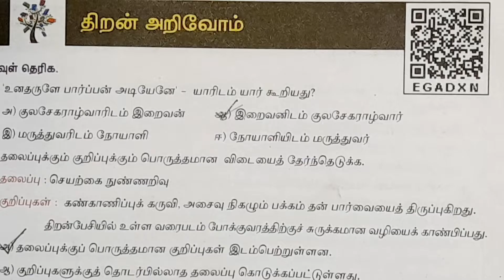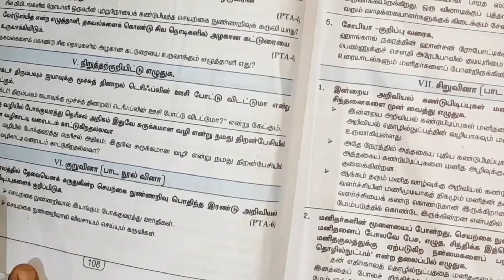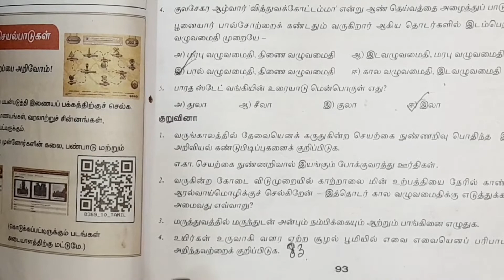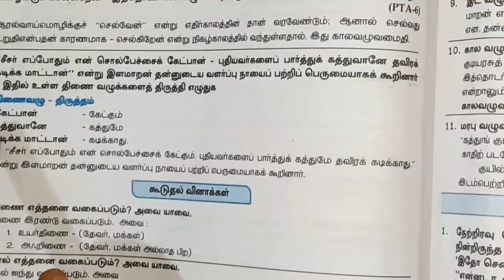10th tamil Eyal 4 book back answers